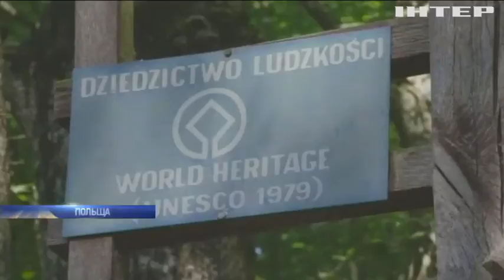Польща розсварилися з ЄС через Біловезьку пущу